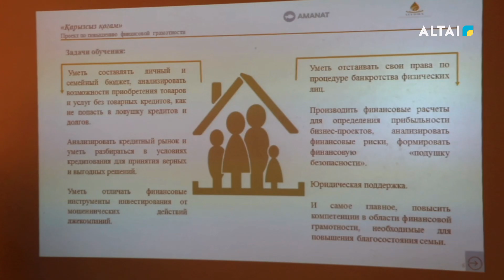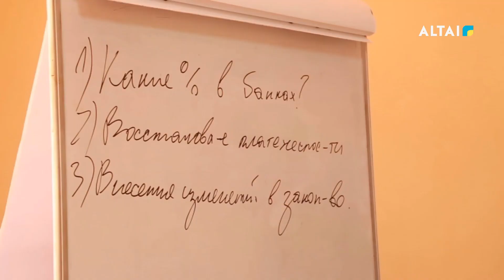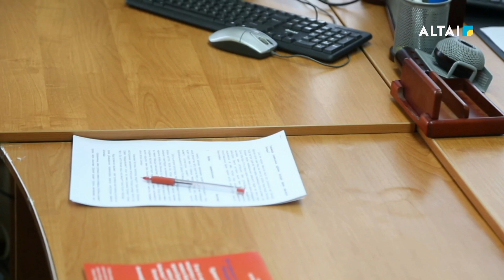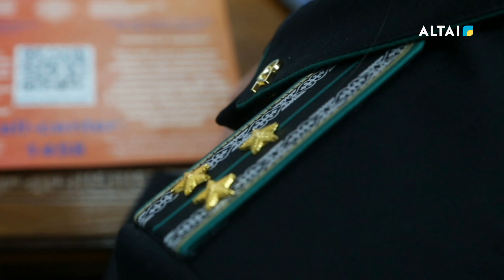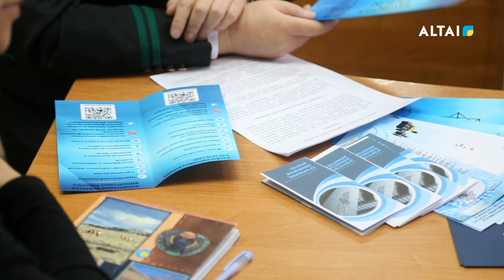Экономика және қоғам. Қаржылық сауаттылық19.02.2024